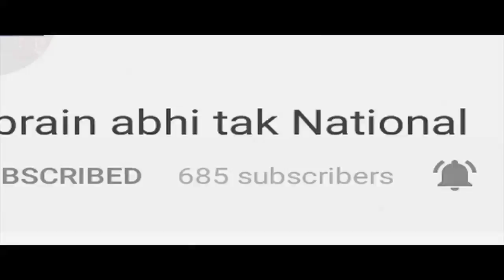Panchkula: बहुचर्चित गीतंजलि मर्डर केस में सुनवाई || BREAKING